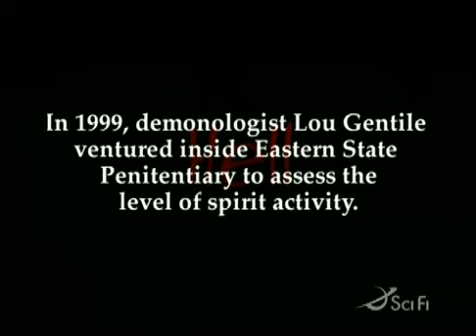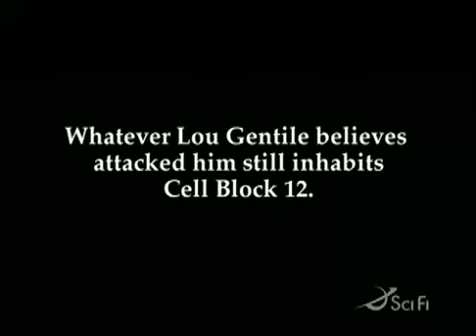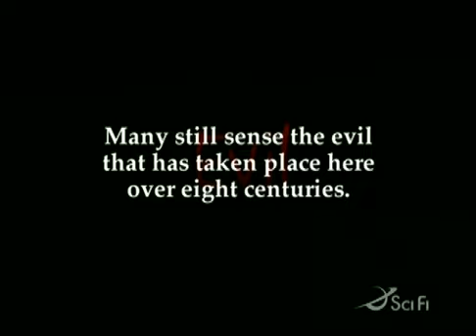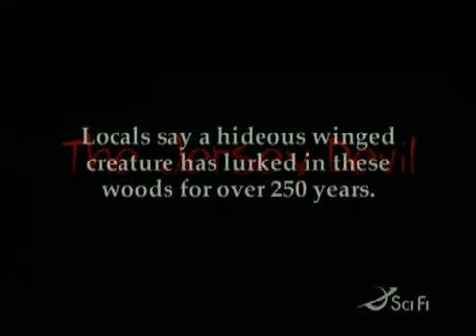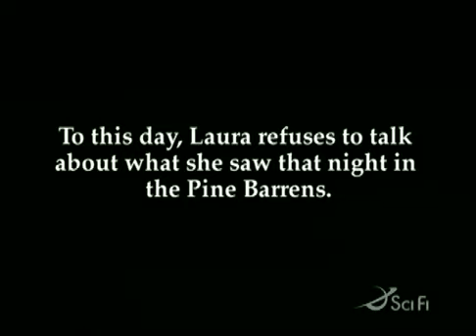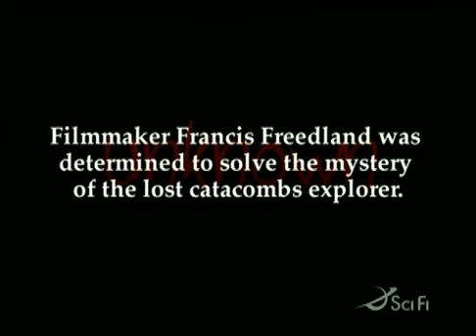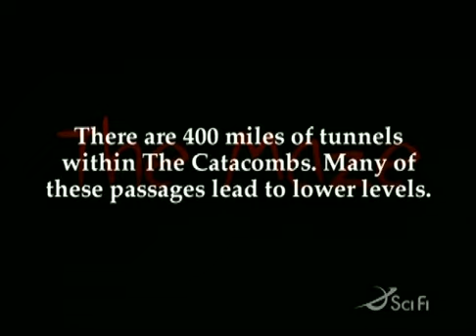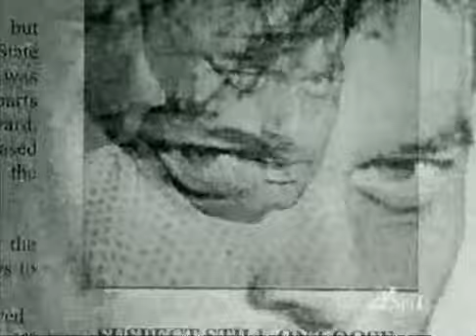Scariest Places on Earth - Paris Catacombs & more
2. Season 1, Ep 2: Episode 2
      Eastern State Penitentiary;
      Chillingham Castle Teaser (Part 2);
      The Jersey Devil;
      Paris Catacombs
      Aired: 10/24/2000